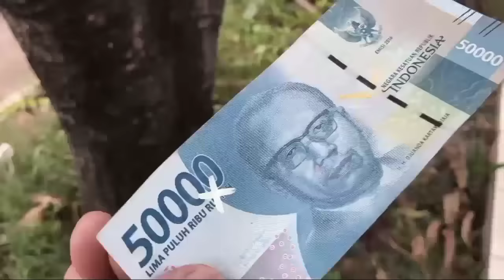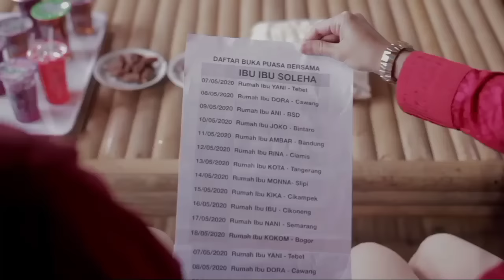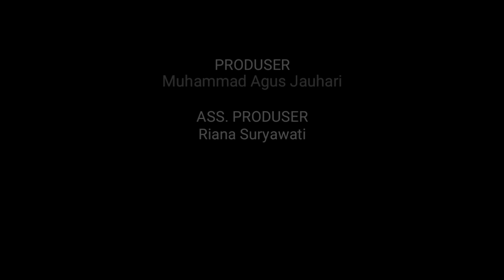Shooting Bareng Cing Abdel Achrian || Sempat Diusir Warga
Abdel Achrian pernah mengalami hal tak mengenakkan saat shooting iklan dengan tim DMK Pictures (jelang Ramadhan 2019). Dia dan seluruh tim shooting iklan Okky Jelly & Mountea itu diusir warga Jonggol, Kabupaten Bogor, lantaran dianggap menimbulkan kerumunan saat awal2 PSPB diberlakukan. Padahal, acara yang dilaksanakan di area pondok pesantren itu sudah mendapat ijin semua pihak terkait. Syukurlah, akhirnya shooting berjalan lancar setelah geser ke tempat yang lebih privasi di kawasan Curug Nangka.